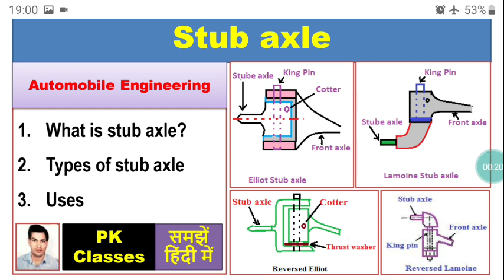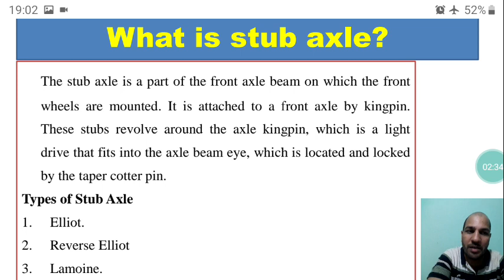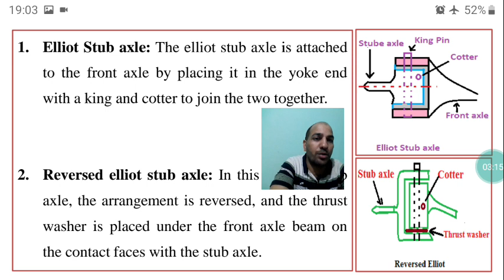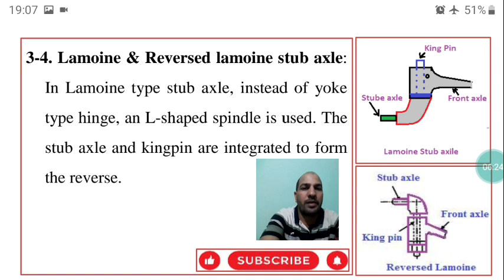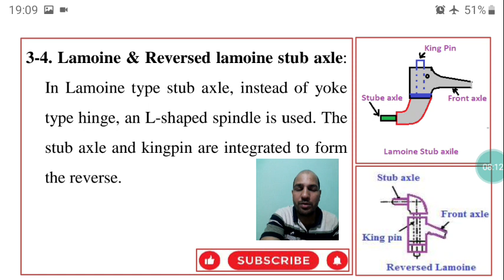Stub axle & its types (हिन्दी)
What is stub axle, Types of stub axle, Uses of stub axle